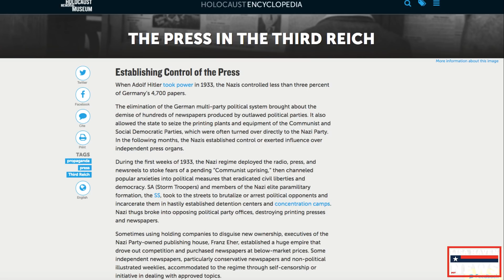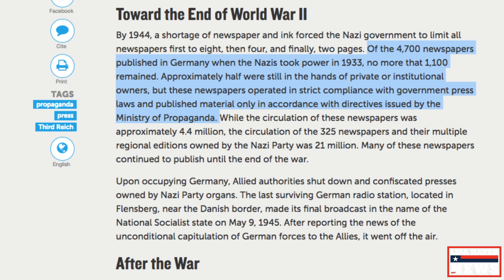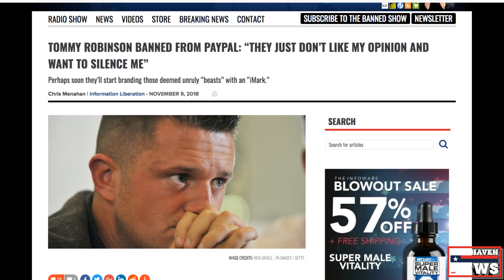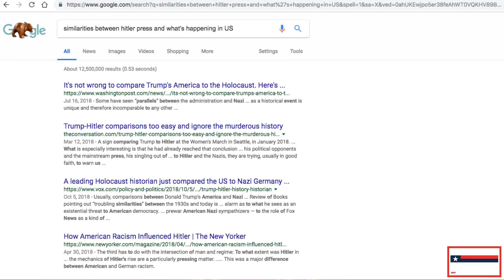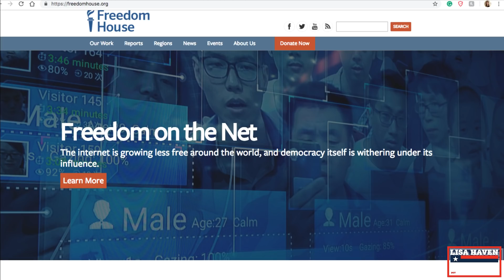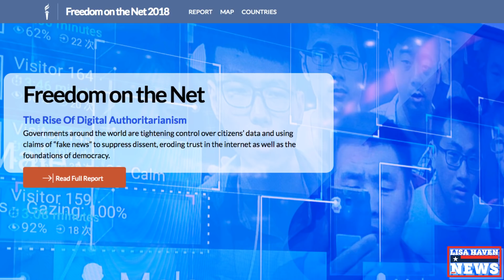What Happened In 1933 Is Happening Again In America… We’ve Been “Marked”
(Get $5 Off Using Code: Lisa)

Or Call My PatriotSupply at 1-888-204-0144